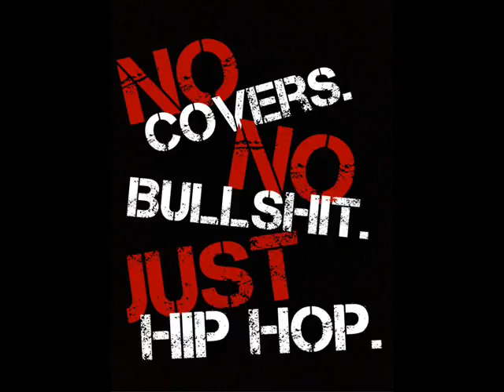D.A.N.T.E. - The Renaissance (Instrumental) WORLD PREMIER EXCLUSIVE RARE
Relatively unknown in the hip-hop game, local South Florida artist D.A.N.T.E. continues on his path as the underdog. From song-writing, to emceeing, to producing...he showcases a variety of different styles and lets us know that the art form is still alive and well. He is proud to represent the hip-hop culture. Comment, share, like, enjoy...and thanks for listening!